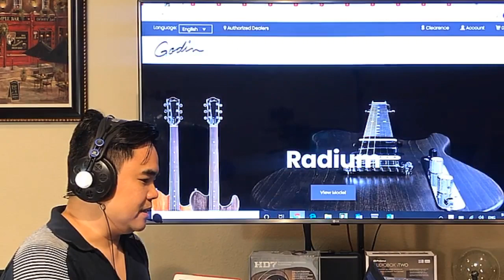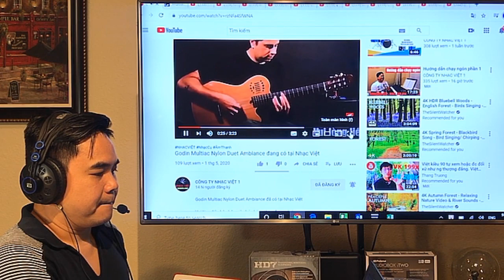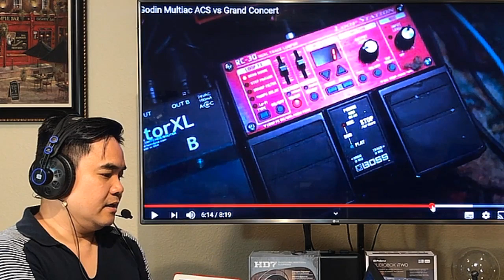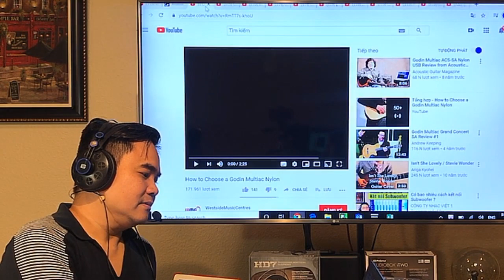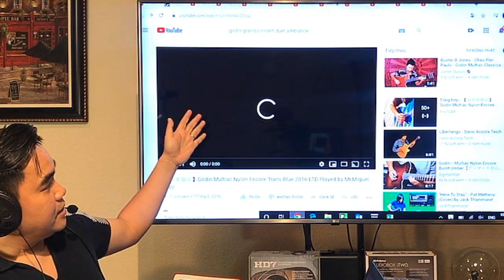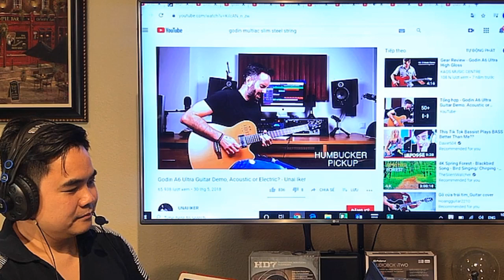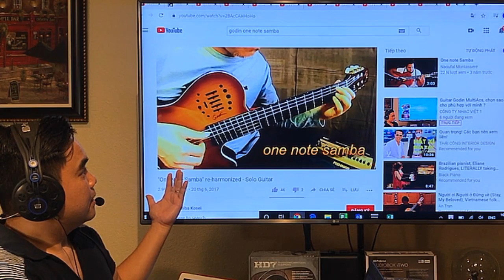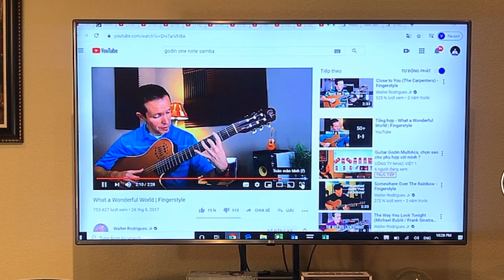Guitar Godin MultiAcs, chọn sao cho phù hợp với mình?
Facebook fanpage: Công ty Nhạc Việt và Bao Nhac Viet Vu